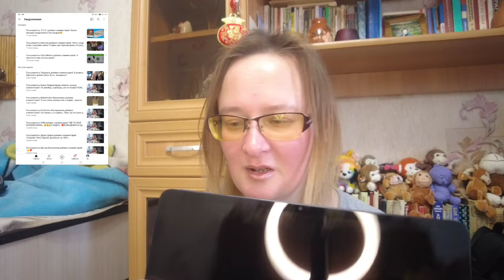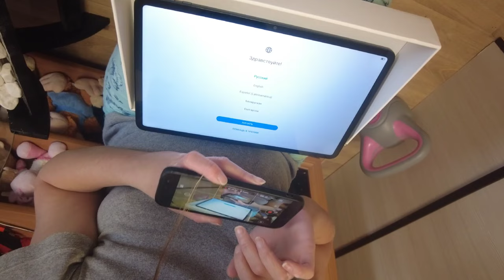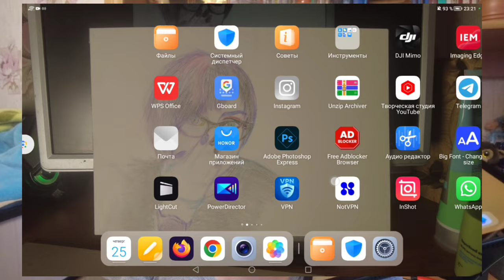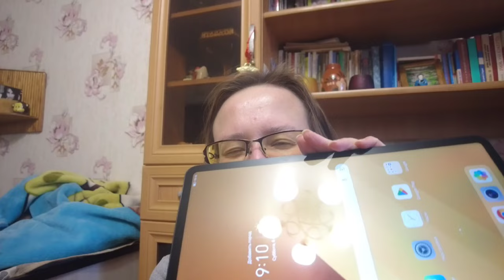планшет HONOR Pad8 почти год в использовании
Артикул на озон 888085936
Мой отзыв на irecommend:

Если хотите мне что-то прислать или написать письмо:
152616, Ярославская обл, г. Углич,  Косырева Ольга Игоревна, до востребования ;-)